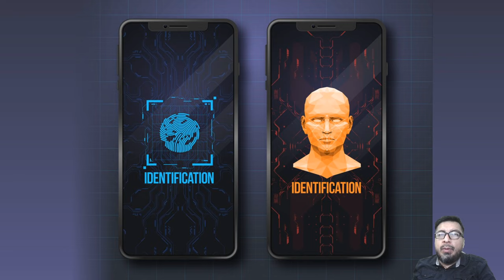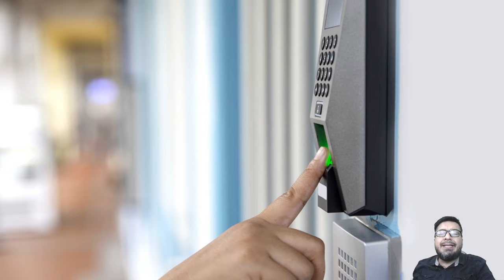Video 13: Captura de Datos Sensibles por Sistemas Biométricos [ Curso Gratuito Ley 1581 de 2012 ]